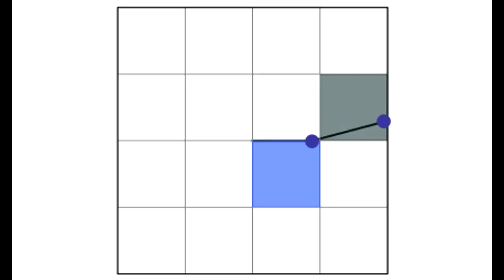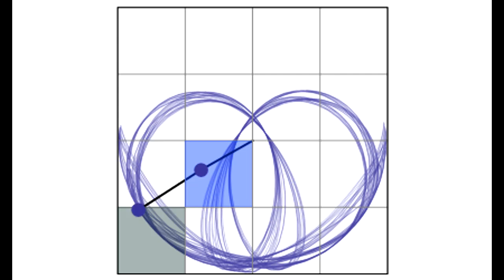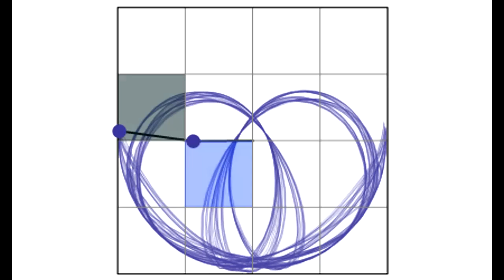Double Pendulum Stable Mode Sonification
In this quasi periodic behavior, notes are played whenever one of the pendulums changes its place in the tone matrix.

Plot in the background pictures movement stability, however it would get fully chaotic after another 2 minutes.

With every period, system changes key in wich it's playing, it goes up a fifth, down a fourth, and so on. After three minutes it comes back down again.

All suggestions are more then welcome